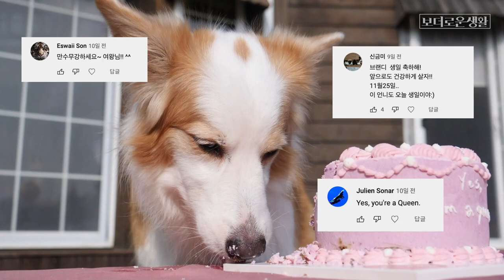사실은 바보인척 하는걸까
오늘도 귀여운 삼둥쓰